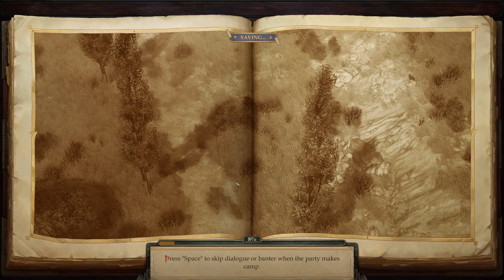Pathfinder: Kingmaker (Blind/Mods) Playthrough/Walkthrough Part 195: Mother Daughter Conflict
Blow the war horn and assemble the party because we are playing Pathfinder Kingmaker! Based on the Tabletop game Pathfinder, we must choose out companions wisely as any matter of creature or obstacle can impede our path to glory. We have been chosen to rule a nation, and our choices will either brings us peace and stability, or ruin and chaos. We have all matter of arms, spells and techniques at our deposal in order to vanquish our enemy, but it all matters at the roll of a die. So grab your dice bags, fill your character sheets and join me on this amazing adventure. Roll initiative!!